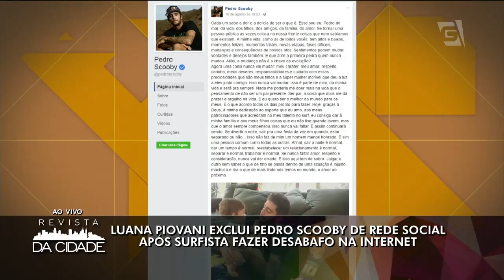Cris Dias e Willian Waack, Latino e Mendigata - Revista da Cidade (18/08/16)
Fique por dentro de tudo o que rola no Mundo dos Famosos:

- Velório Elke Maravilha
- Luana Piovani e Pedro Scoobi
- William Waack e Cris Dias
- Latino e Mendigata
- Ana Maria Braga não para de fumar
- Graciele Lacerda e Zezé de Camargo
- William Borner fala em aposentadoria
- Ivete Sangalo canta nas Paraolimpíada do Rio
- Batalha dos cozinheiros tem péssima audiência